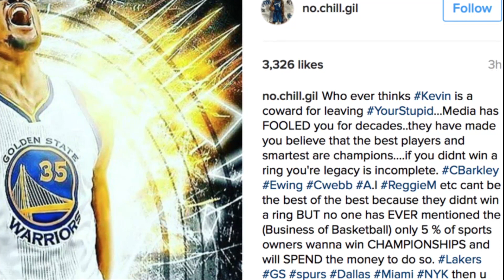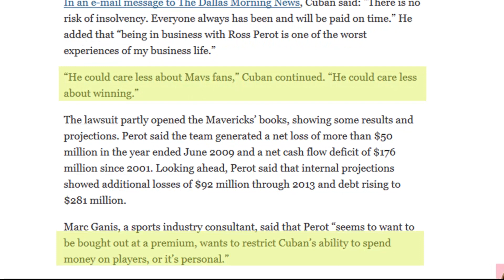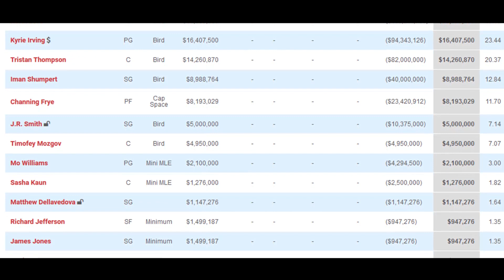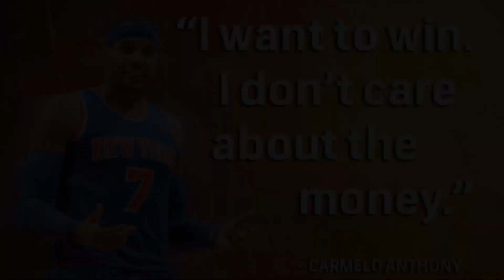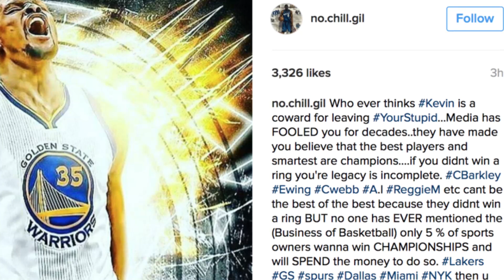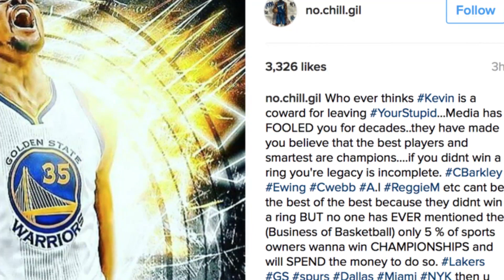Should NBA players be loyal to franchises?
From Wade leaving to the Bulls, Rose being traded to the Knicks, Durant to the Warriors, today we look at a hot topic in the NBA; do players have an obligation to be loyal to franchises who aren`t loyal to them? What do you think?